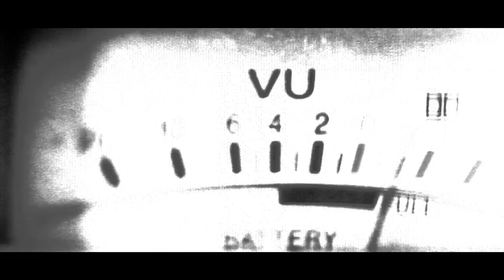OFFICIAL VIDEO: RedRacer, 'Put It Out' Single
Put It Out is available now on ▶ iTunes (Released 10.13.14).

RedRacer video for debut single, Put It Out.  Recorded at Rockfield Studios in Monmouth, Wales in the echo chambers, with additional footage from the recording of their debut album, Define, in the California desert at Rancho De La Luna studios.  RedRacer are joined by cameos Rat Scabies (Drummer, The Damned) playing his original Hayman drum kit, and Kingsley Ward, founder and owner of legendary Rockfield where some of the best British rock music has been recorded.  Kingsley is driving his Rolls Royce, and is revealed at the end of the video as the person searching for RedRacer to no avail, despite the numerous 'signals' put out.  RedRacer are grateful to, both, Rat and Kingsley for joining them on their first music video.  RedRacer are John Hogg (Frontman & Drummer), Sean Genockey (Guitar) and Jesse Wood (Bass).   Director: Michelle Sadova-Harris.  Production & Filming: Dissention Records and Red90.